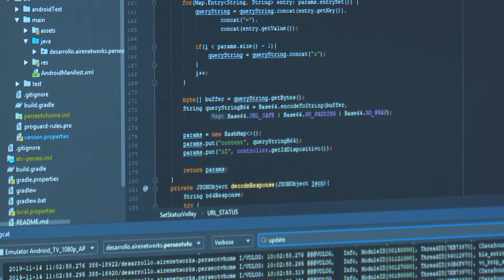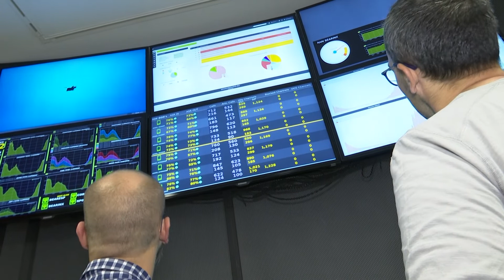Aire Networks se convierte en la Pyme del Año en Alicante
Aire Networks, la empresa alicantina proveedora de soluciones de comunicaciones, ha sido galardonada por la Cámara de Comercio y el Banco Santander con el premio ‘PYME del Año’ de Alicante.

Esta pyme fue fundada en Elche en el año 2002, cuenta actualmente con 170 trabajadores y con una red de telecomunicaciones de 27 mil kilómetros. Aire Networks se encarga de ofrecer servicios de telecomunicaciones para operadores locales, es por ello tiene delegaciones en múltiples zonas del territorio español como Alicante, Madrid o Sevilla.

Uno de los principales retos que enfrenta esta pyme es ampliar la red de telecomunicaciones poniendo especial atención en la seguridad, por ello la innovación es fundamental para ellos.

Para enfrentar todos los retos y conseguir todas las metas, la financiación juega un papel muy importante en esta empresa alicantina.

En lo que llevamos de año, Aire Networks ha invertido en más de 3 mil kilómetros de nuevas infraestructuras. Esta inversión les permitirá adquirir un nuevo enfoque y estar presente en muchas más zonas de todo el territorio español.